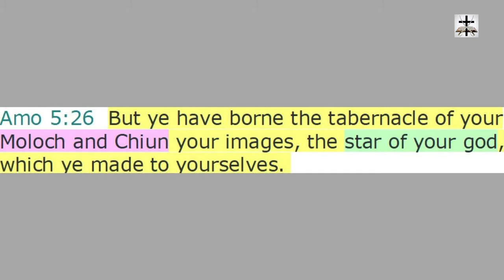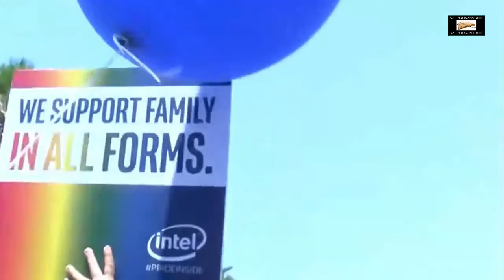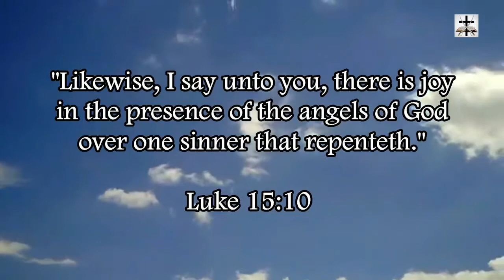Talmudic Judaism's Occult Illuminati Luciferian Star Of Moloch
Judaism is occultism and witchcraft, and the so-called "Star of David" is a heathen occult symbol that existed before Satan started Judaism.

Acts 7:43 (KJV) - "Yea, ye took up the tabernacle of Moloch, and the star of your god Remphan, figures which ye made to worship them: and I will carry you away beyond Babylon."

Amos 5:26 (KJV) - "But ye have borne the tabernacle of your Moloch and Chiun your images, the star of your god, which ye made to yourselves."

Examples of the six pointed star in Islam, Hinduism, Shintoism, Jainism, and Buddhism

Examples of the six pointed star in Egyptian paganism, Greco-Roman paganism, Hindu paganism, and Catholic paganism